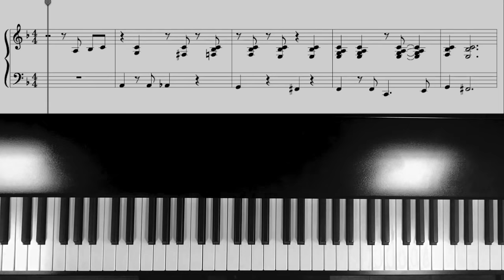Bossa Nova Piano【The Girl from Ipanema】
"The Girl from Ipanema" piano sheet music & mp3

Pianist/Arranger
Hiroshi Nakamura